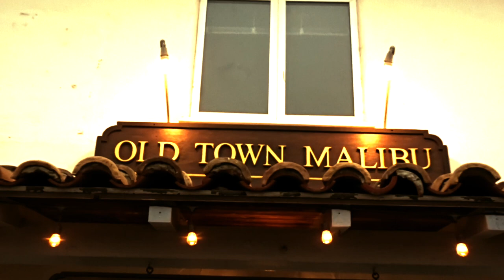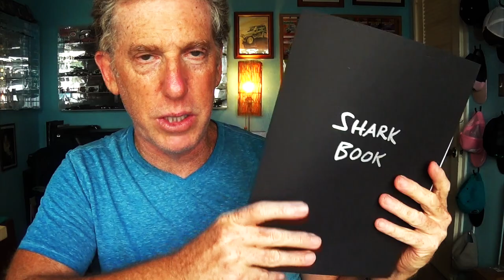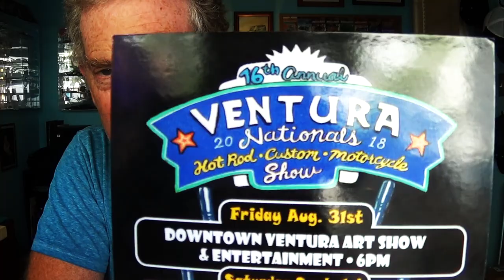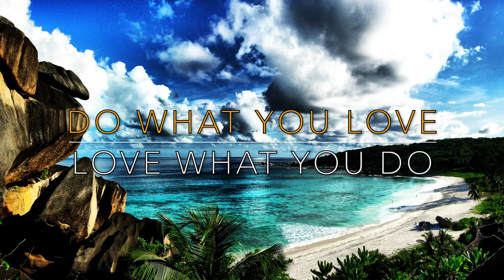MEG SHARKS AND EXTREME MODS - FIREBALL MALIBU VLOG 830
- MEG SHARKS AND EXTREME MODS - FIREBALL MALIBU VLOG 830 - Fireball hits two private screenings today (MEG and The SCIENCE FAIR Doc), plus spots cool cars like an extreme modded Acura NSX